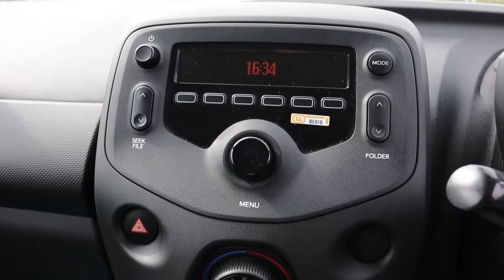DG17LWN CITROEN C1 1 0 TOUCH 3d 68 BHP